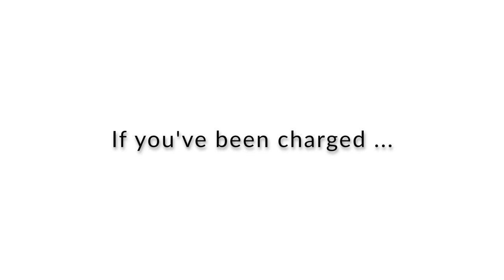Misdemeanor Assault in Texas: The Charge, Punishment, and Defenses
In Texas, it's possible to be charged with misdemeanor assault even if the alleged victim has no visible injuries. VS Attorney Benson Varghese explains the crime and punishment in this short video.

Board Certified Criminal Lawyers in Fort Worth, Texas. We handle state criminal cases in Tarrant County and surrounding counties. We also handle federal criminal cases across the country.

Major Practice Areas